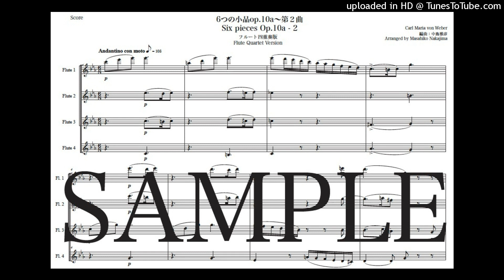ウェーバー「6つの小品op.10a〜第２曲」フルート四重奏版（編曲：中島雅彦）